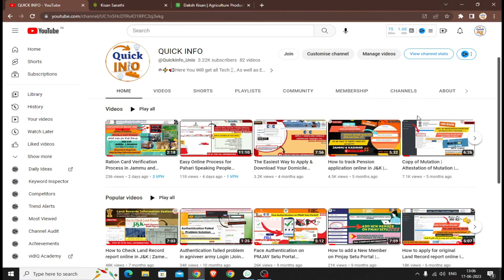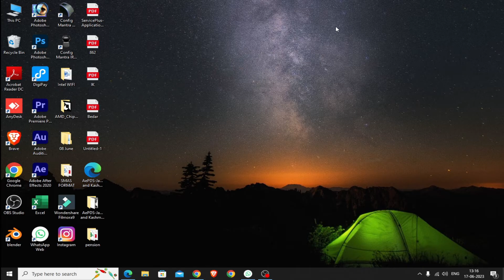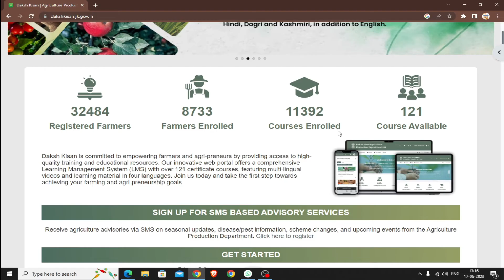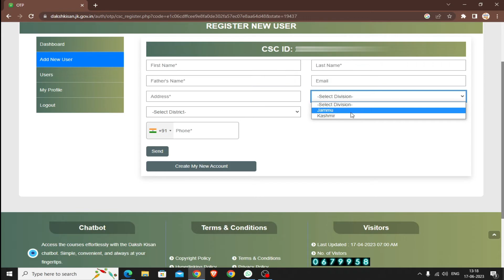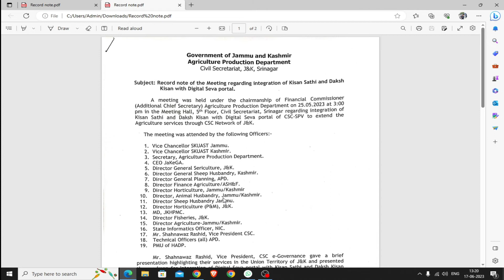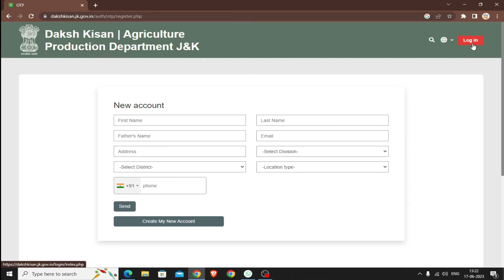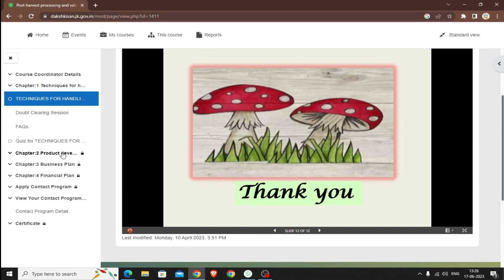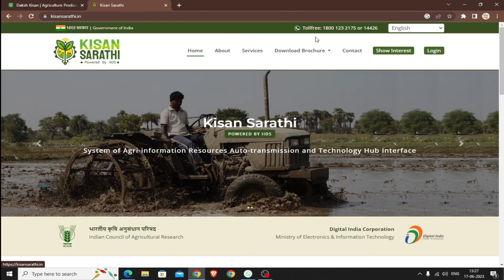Daksh Kisan | Kisan Sarthi | Full Detailed Explained Registation & Benefit Process.| csc | Self 2023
How to register on daksh portal
what is daksh kisan portal
kisan sarthi kya haii iska kya kya faida hain
jammu and kashmir pm kisan daksh portal
benfit of daksh registration
csc new service pm daksh kisan
sarthi kisan how to get certficate on pm kisan daksh portal
step By step full Explained